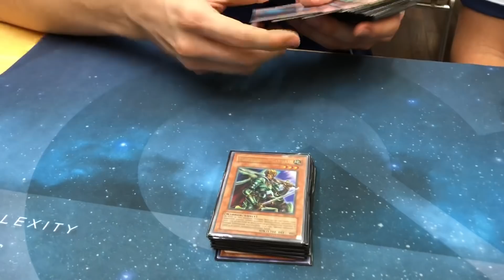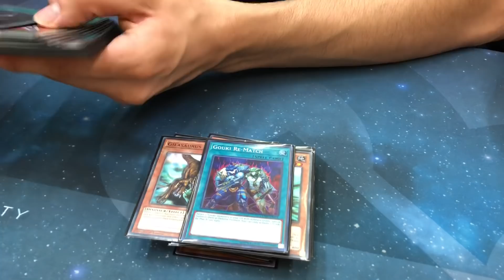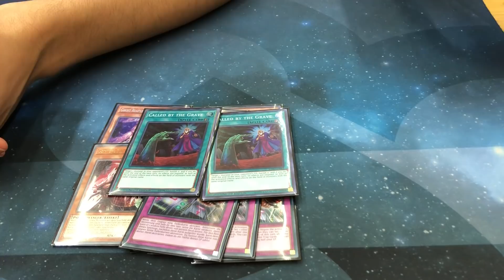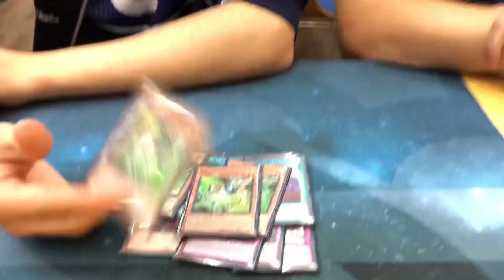German Open |5th and 7th place | Tom and Lorenzo | Gouki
German Open 1.0
Dreieich, 312 players
5th Tom Viergutz
7th Lorenzo Roma

Cardmarket.eu
Ultimate Guard
Games Island
Junks Playground
Custom Playmat